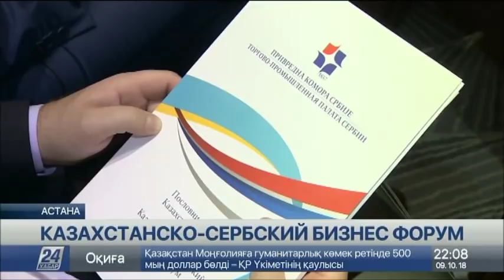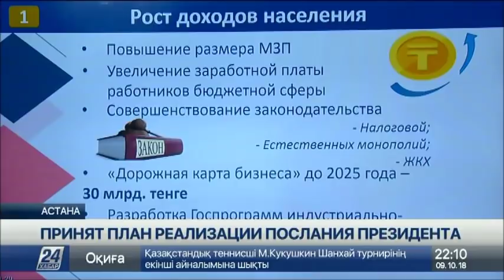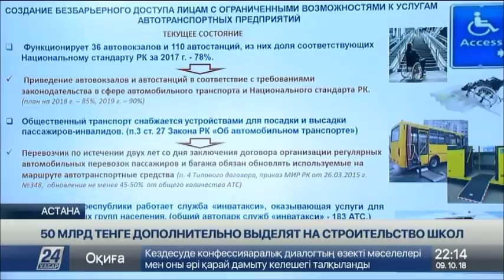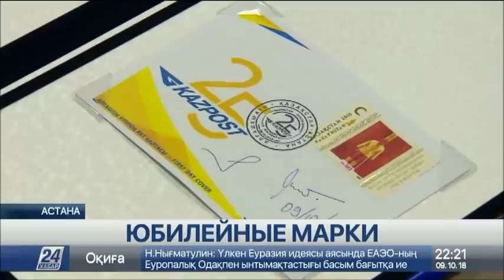Выпуск новостей 22:00 от 09.10.2018